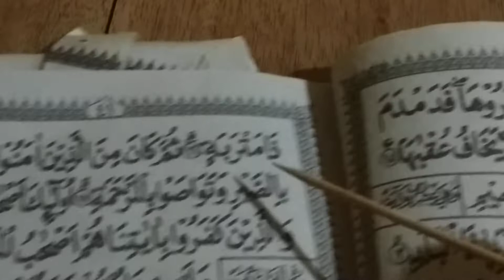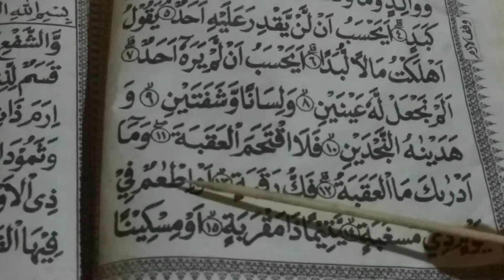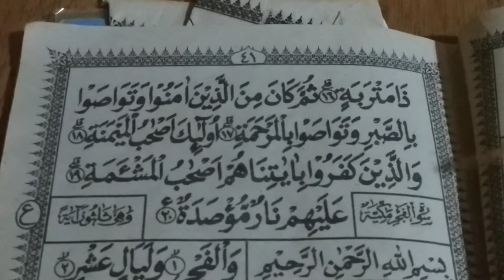Belajar membaca Al Qur'an ll Sambungan La uqsimu